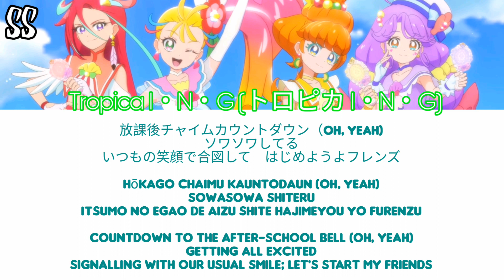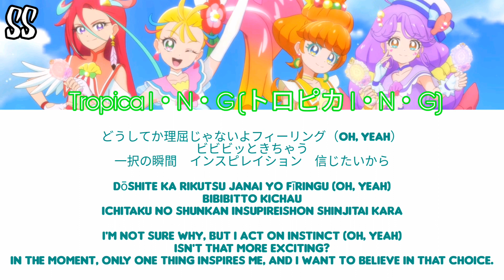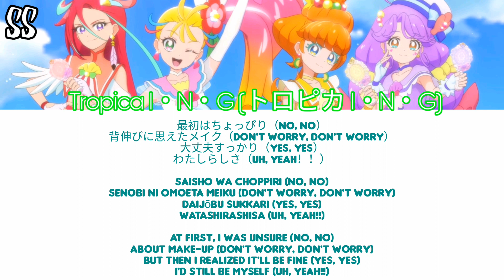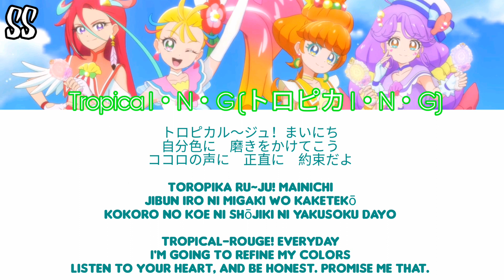Tropical-Rouge! Precure | Tropica I・N・G [Kan/Rom/Eng]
The full version ^^